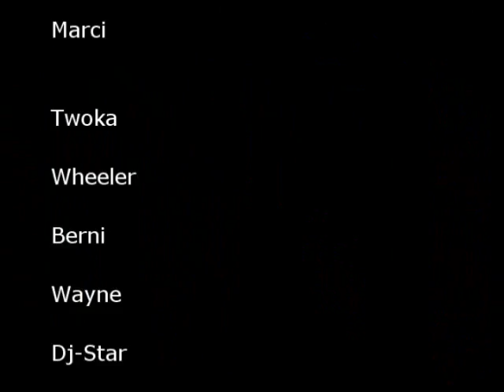Mta Fun Video 3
Nach eigener zeit habe ich jetzt auch Mta Fun Video 3 fertig gestellt.Hoffe es wird euch gefallen :)
Als nächstes werde ich Hitman 4 in Mta hochladen!